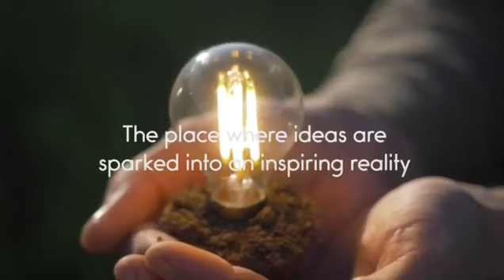From the UAE to the World and Beyond! Let Vernewell Be Your Launchpad!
Vernewell creates a setting in which your vision becomes a business solution!